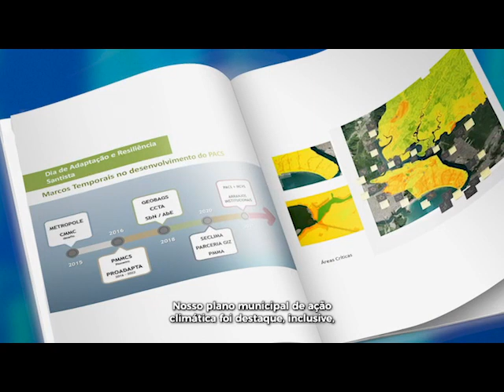TEMPO - MUDANÇAS CLIMÁTICAS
TEMPO SANTOS ENTRA EM ESTADO DE ALERTA COM PREVISÃO DE ONDAS DE MAIS DE 3 METROS! De acordo com o Plano Municipal de Contingência para Ressacas e Inundações de Santos, o mar continuará agitado até a próxima segunda-feira (20).

Conforme o boletim do Núcleo de Pesquisas Hidrodinâmicas da Unisanta (NPH-Unisanta), em pesquisa realizada com a Defesa Civil de Santos, as ondas ultrapassando 3 metros de altura estão previstas para a noite de quinta-feira (16) e a madrugada de sexta-feira (17).

Já com relação ao nível do mar, a previsão indica picos de maré de 1,6m na Baía de Santos e 1,9m no interior do estuário na madrugada de domingo (19), representando um aumento de até 45 centímetros em relação à tábua de marés.

‼️Se as previsões oceanográficas se confirmarem, há possibilidade de impactos em estruturas urbanas costeiras da Cidade. A orientação da Defesa Civil é para que as pessoas evitem práticas náuticas no período de mar agitado.